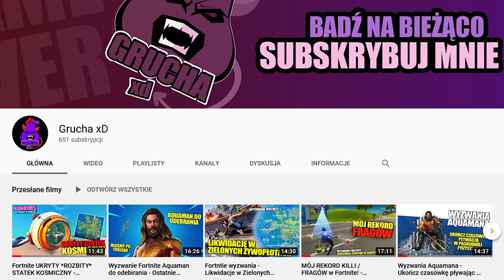Sprawdzamy co NOWEGO w ZOOBIE !! Ktoś jeszcze w ZOOBE ??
Siema Siema dzisiaj wrócimy do gry w którą ostatnio graliśmy z około PÓŁ ROKU temu ;] A jest nią ZOOBA ;] Kto grał ? Kto nie grał ? A kto nadal gra ? Piszcie w komentarzach ;] Ile muszek macie ?
⬇⬇⬇⬇ ROZWIŃ OPIS ⬇⬇⬇⬇
Zobaczymy co tam nowego jak się zmieniła gra - jakie są nowe postacie w Zoobie ;]